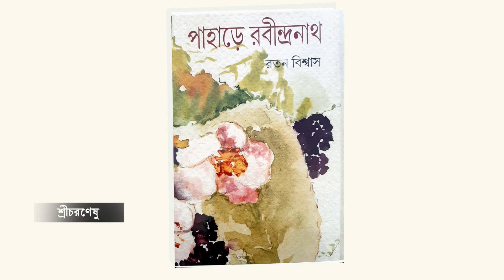Sree Charonashu Ratan Bishwas 1st Part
CCN Presents Sree Charonashu  "Ratan Bishwas"  1st Part